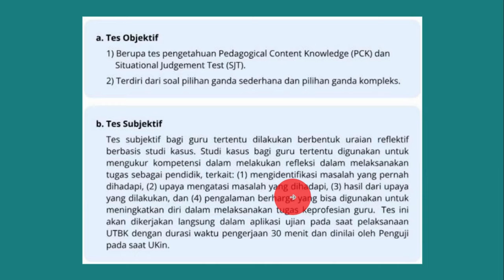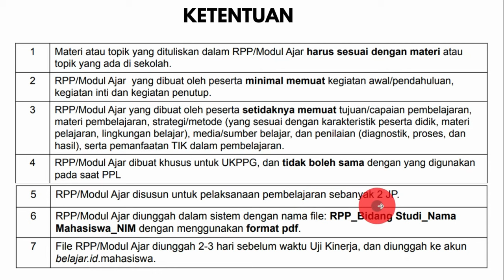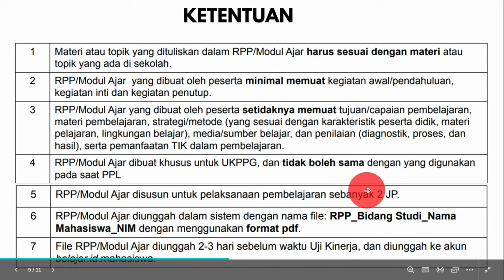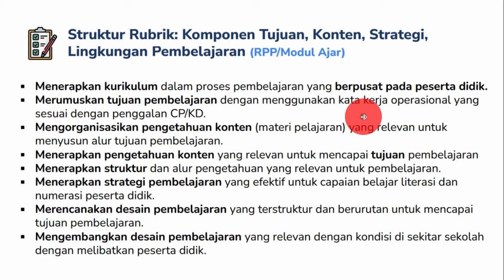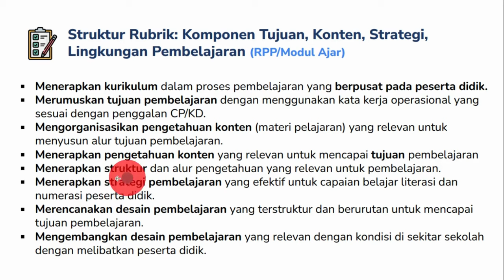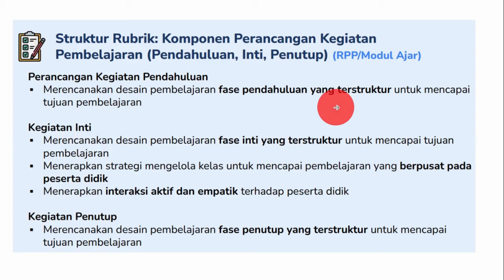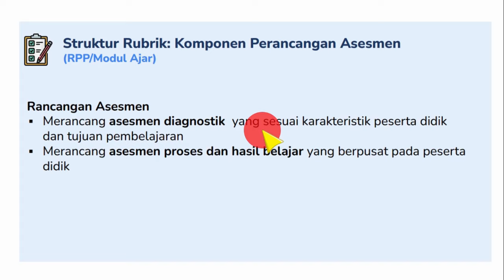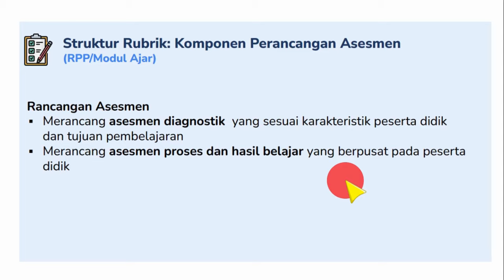INGIN LULUS UKPPPG? PERHATIKAN KOMPONEN PENTING MODUL AJAR/RPP